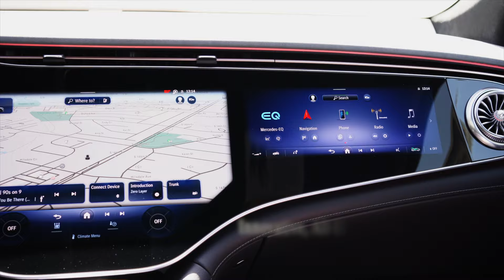Mercedes-Benz of Omaha Puts You in the Driver's Seat.